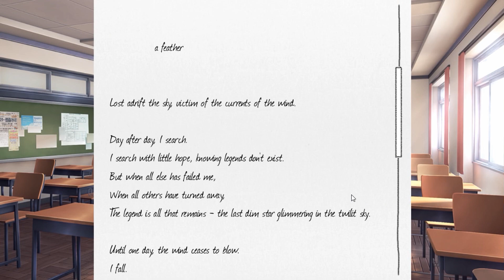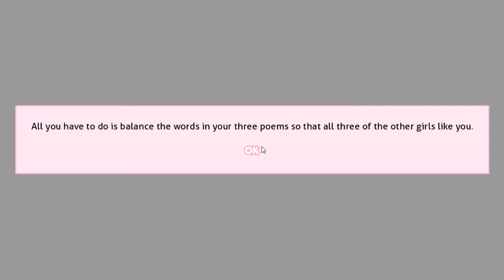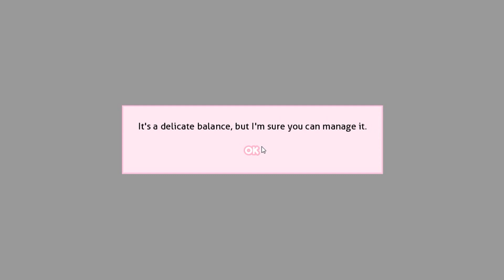True Literature Club - Yuri Route #7